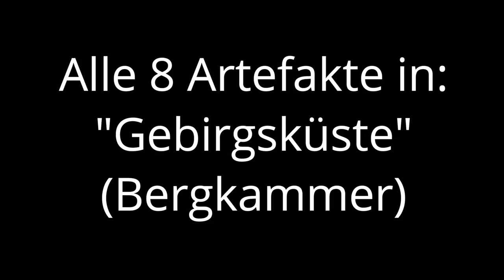Lightyear Frontier - Gebirgsküste: Bergkammer [alle Artefakte] [Guide] [Deutsch]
"Baue in diesem entspannten Open-World-Farming-Abenteuer dein eigenes interstellares Gehöft! Errichte mit bis zu drei Mitspielern eine nachhaltige Exofarm, züchte außerirdische Pflanzen, passe deinen Mech an und erkunde eine neue Welt voller Geheimnisse! "

Technische Details:
Aufnahmetool: GeForce Experience
Bearbeitungsprogramm: Wondershare Filmora 9
Mikrofon: Auna MIC-900B USB Kondensator Mikrofon für Studio-Aufnahmen
Gaming PC Details: Intel Core i9, NVIDIA Geforce RTX 3080, 16GB RAM

Release: 19. März 2024
Entwickler: Frame Break, Amplifier Studios
Publisher: Frame Break, Amplifier Studios
Genre: Farmsimulator, KOOP
Entwickelt für: PC
FSK: 12